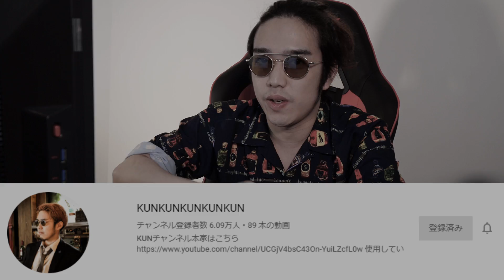お前らとにかく配信を見ろ【KUN】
編集：わいどふぉーる